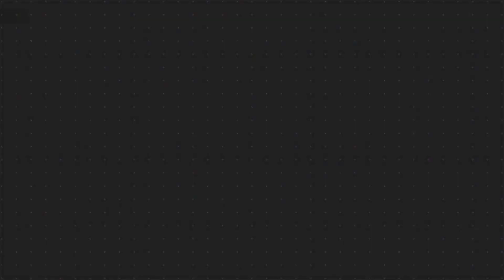WOLVES VS EVERTON MATCH PREVIEW